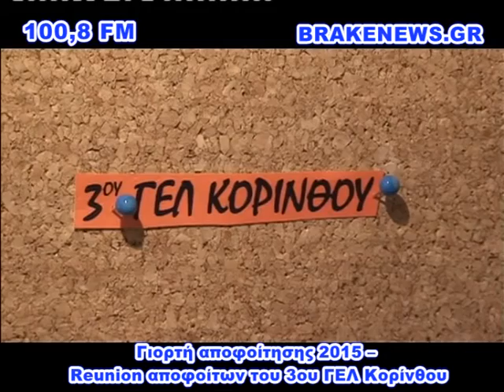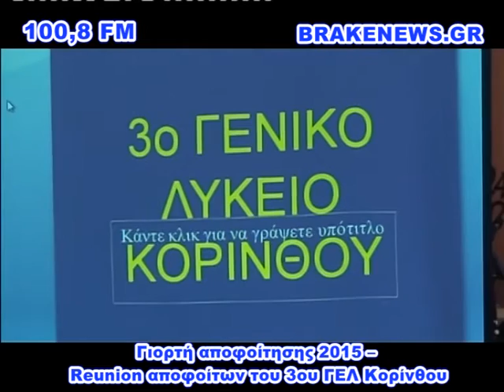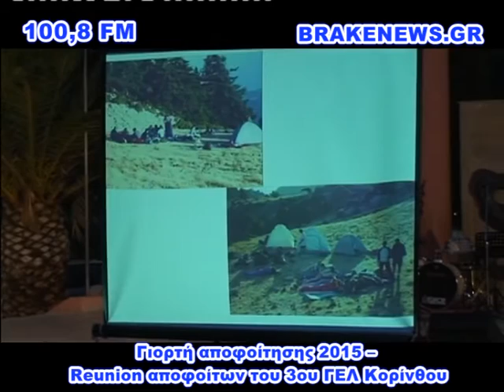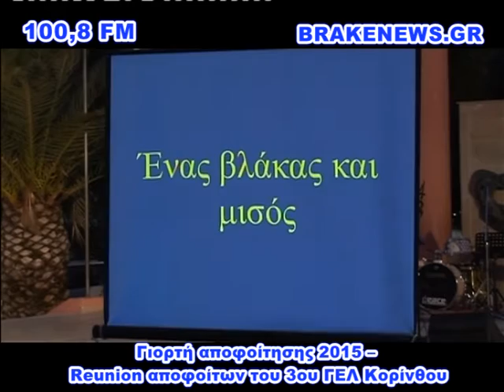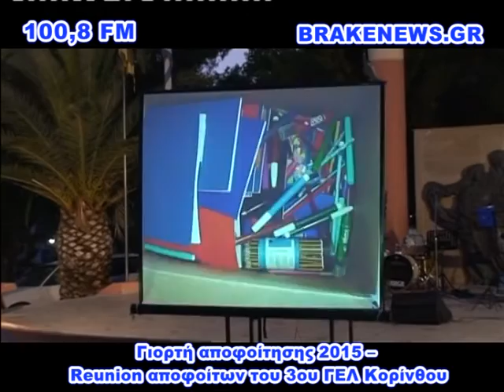30 ΧΡΟΝΙΑ 3 ΛΥΚΕΙΟ ΚΟΡΙΝΘΟΥ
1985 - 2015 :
30 ΧΡΟΝΙΑ 3ο ΛΥΚΕΙΟ ΚΟΡΙΝΘΟΥ

Γιορτή αποφοίτησης
των μαθητών του 3ου Λυκείου Κορίνθου
που φέτος κλείνει 30 χρόνια
πραγματοποιήθηκε την πέμπτη το βράδυ 25 Ιουνίου
ΣΤΗΝ ΚΕΝΤΡΙΚΗ ΠΛΑΤΕΙΑ ΤΟΥ ΣΥΝΟΙΚΙΣΜΟΥ